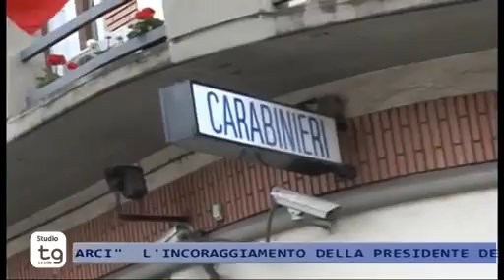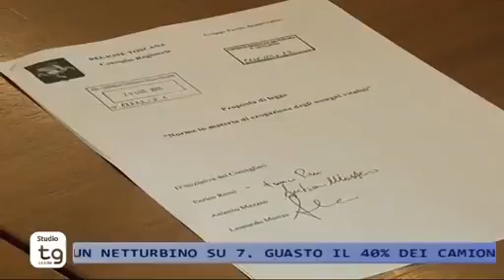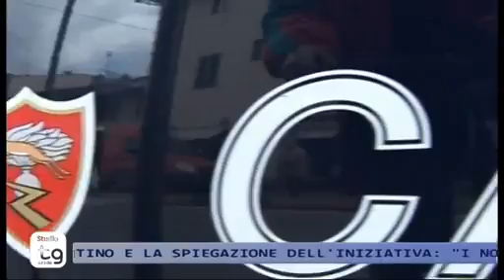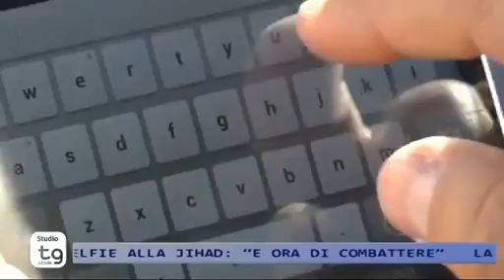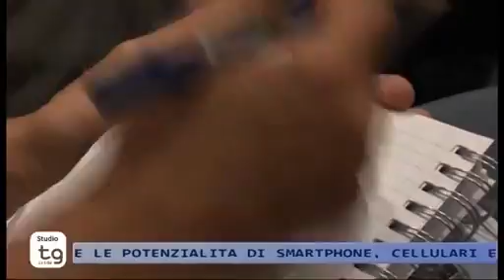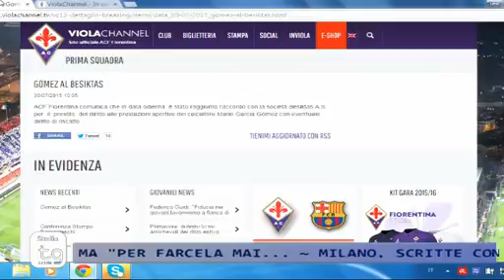STUDIO TG 30/07/2015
STUDIO TG Giovedì 30 Luglio 2015